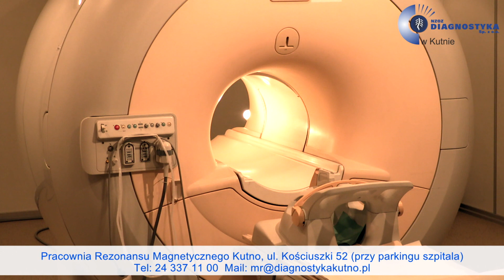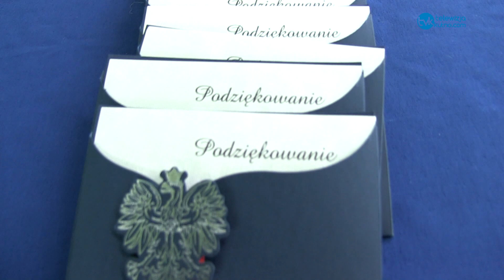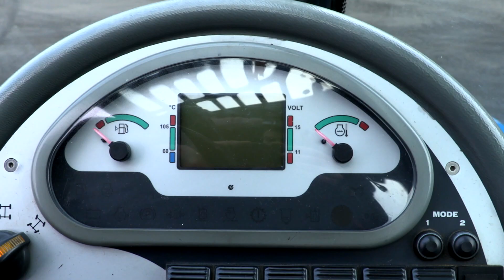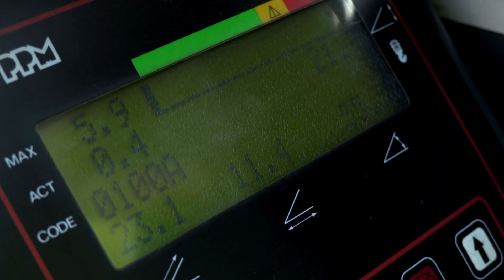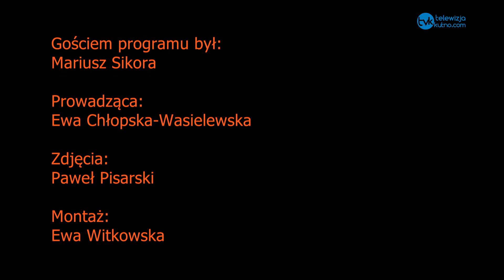Puls Regionu 19.06.2019 r.